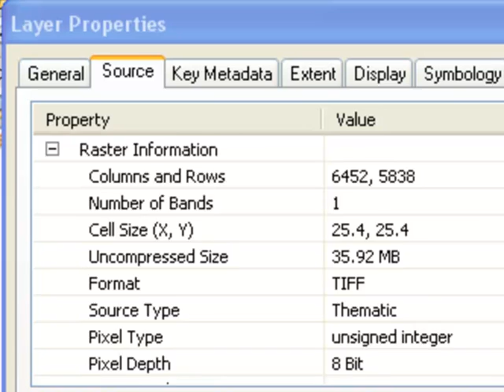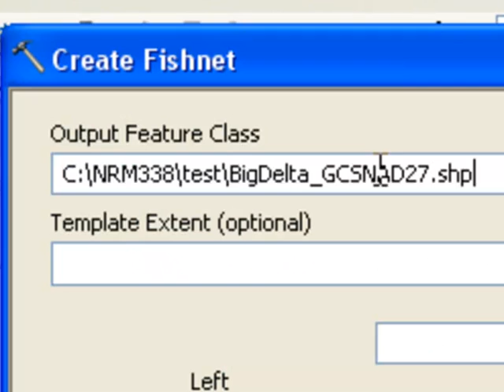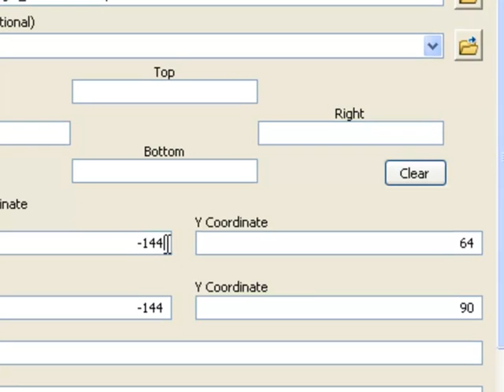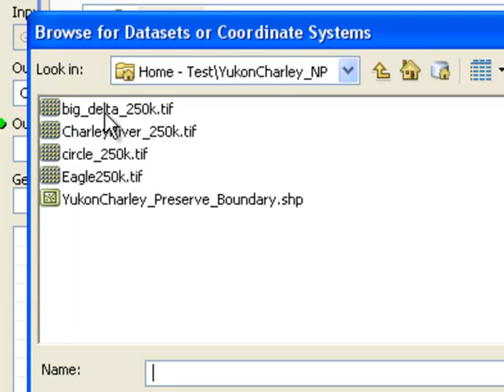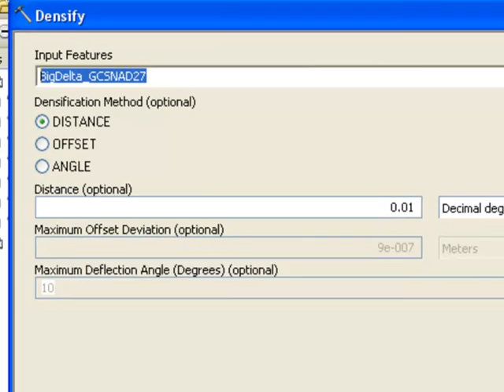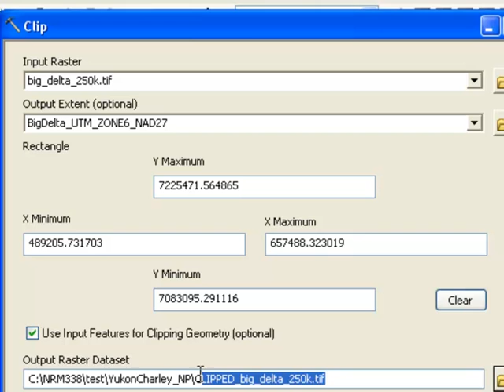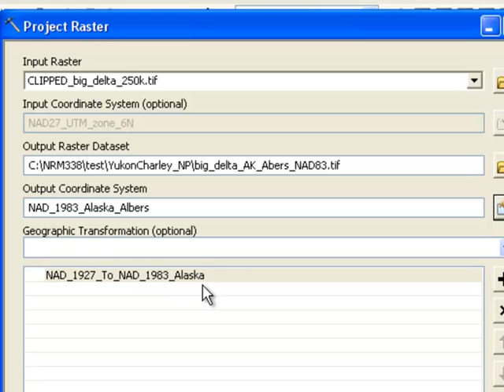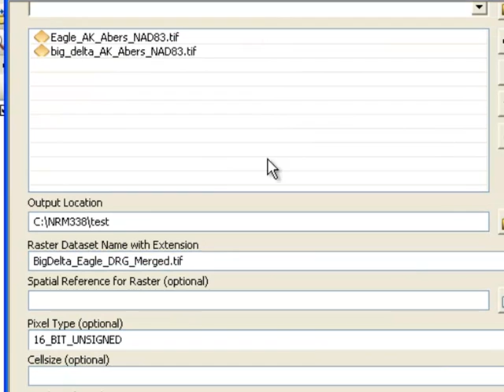Working With Scanned Maps in ArcGIS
Creating clipping polygons, clipping rasters, reprojecting rasters, mosaicing rasters.